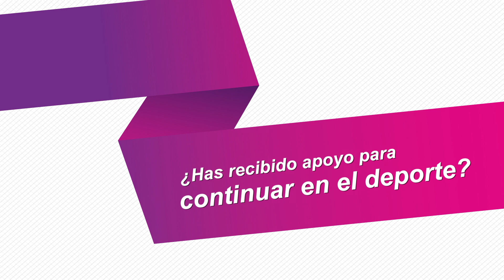Mujer & Deporte - Yolanda Báez Franco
Originaria: Tepatitlán de Morelos.
Carrera: Lic. Nutrición
Disciplina: Futbol Asociación
Logros:
• Campeona en la Liga Regional, equipo Alteñitas Tepa
• Portera Títular de Leonas Negras UDG